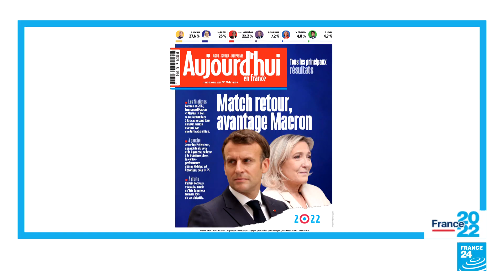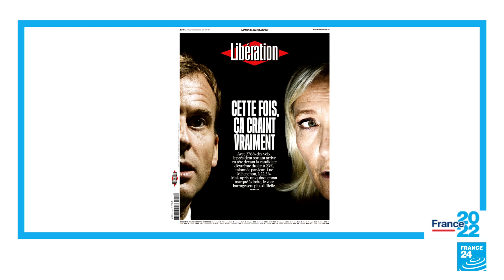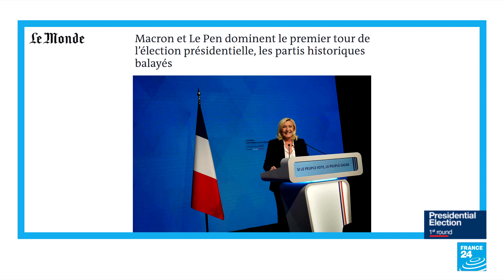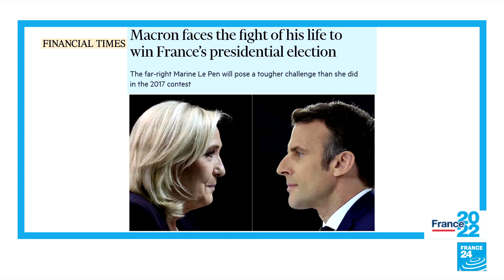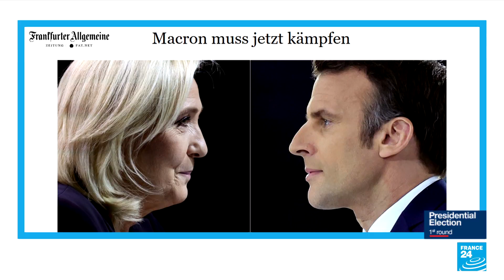Traditional parties tank, radicals surge in first round of French presidential race • FRANCE 24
IN THE PRESS – Monday 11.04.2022: We look at the major takeaways from the first round of the French presidential election, which saw Emmanuel Macron and Marine Le Pen qualify for the run-off on April 24. The French press focuses on the rise of far-right and far-left candidates as well as the decline of centrist parties. Meanwhile, international papers report on how a win for either Macron or Le Pen would affect European support for Kyiv amid the Russian invasion of Ukraine.